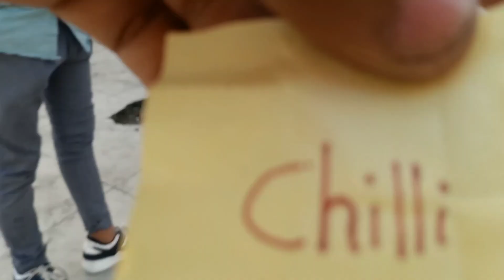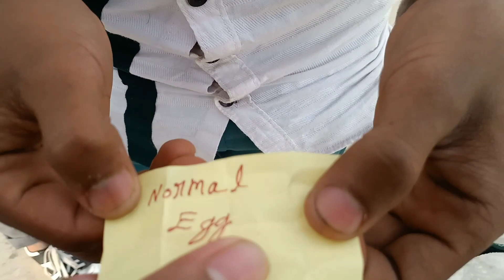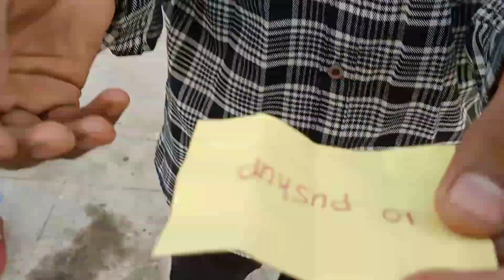our new member is came🤘 and this challenge is very interesting 👌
surprise balloon challenge game  very interesting 👌

yah Aisa game  balloon challenge hai  aap Logon Ne Kabhi YouTube per Koi bhi TRAI nahin kiya ho ga Kisi Ne Dekha bhi nahin hoga anyone has not done the challenge in YouTube and our new member is came and this challenge is very 👌

my all team member Instagram link👉